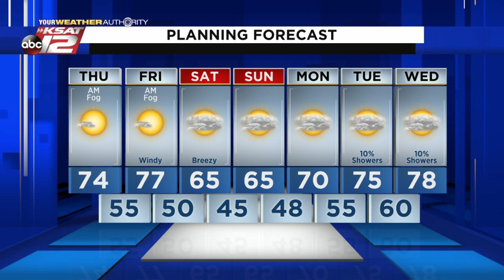Mike's Weather Webcast